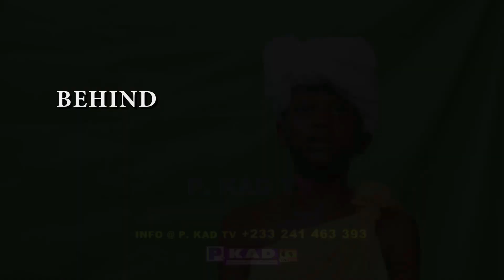PASSION OF CHRIST - JESUS ESCAPES D£ATH IN 2021 - VERY EDUCATIVE STORY BUT YOU WILL LAUGH TILL END.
FOR GOD SO LOVED THE WORLD THAT HE GAVE HIS ONLY BEGOTTEN SON THAT WHOSOEVER BELIEVES SHOULD NOT PERISH BUT HAVE EVERLASTING LIFE.
JESUS IS USUALLY CRUCIFIED  EVERY YEAR BY CHRISTIANS TO REMEMBER THE WORK DONE ON CALVARY.
IN 2021, THE SAME OCCASION HAD TO GO ON BUT THERE HAS BEEN A PROBLEM WHERE THE MAN WHO ALWAYS PUT ON HIS CROSS TO CALVARY RUNS AWAY FROM HIS DUTY OF DYING JUST BECAUSE OF THE CHANGES THE PEOPLE MADE IN K!ILLING JESUS.
SO THE D£ATH OF CHRIST IN 2021 IS POSTPONED TO NEXT YEAR EVEN ON A CONDITION.
WATCH THIS EXITING SHORT FILM FROM OUR USUAL AMAZING YOUNG GUYS